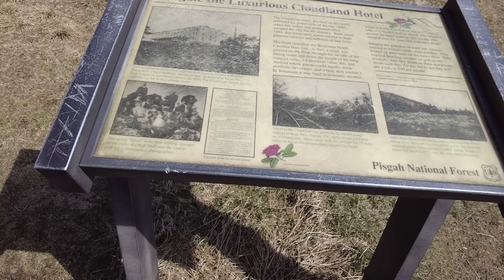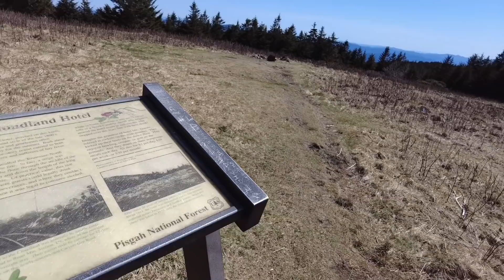Appalachian Trail 2021 {Day 38}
Hi friends!

Come along with my Appalachian Trail thru-hike journey! I’ll be walking 2,193.1 miles of the AT from Georgia to Maine.